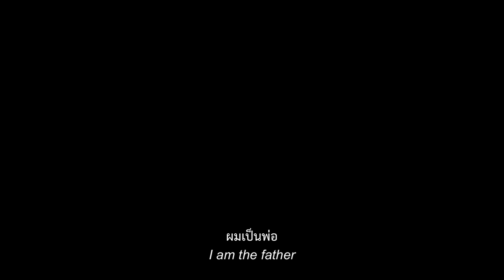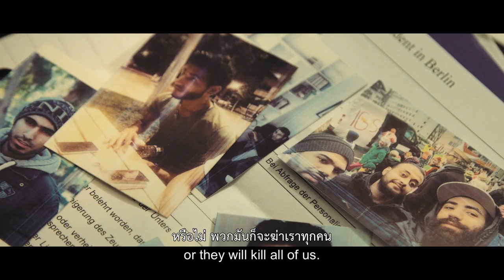City of Ghosts เหยี่ยวข่าวสมรภูมิเลือด : หนังตัวอย่างบรรยายไทย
ชื่อไทย : เหยี่ยวข่าวสมรภูมิเลือด
92 นาที / สหรัฐอเมริกา / 2017
กำกับ: แม็ตธิว ไฮเนแมน

ความดีเดือดครั้งใหม่ของแม็ตธิว ไฮเนแมน ผู้กำกับหนุ่ม ผู้เคยแบกกล้องวิ่งถ่ายสงครามยาเสพติดในเม็กซิโกออกมาเป็นหนังบ้าพลังอย่าง Cartel Land มาแล้ว เขากลับมากับหนังสุดระทึกที่ตามถ่ายการต่อสู้ระหว่างกลุ่ม ISIS กับกลุ่ม Raqqa is Being Slaughtered Silently (“รักเกาะฮ์กำลังถูกฆ่าอย่างเงียบงัน”) กลุ่มนักข่าวอาสาสมัครที่ต่อให้โดนไล่ฆ่าก็ยังอุทิศชีวิตแก่การประกาศความเหี้ยมโหดในบ้านเกิดของตนให้โลกได้รับรู้

มาร่วมกันพิสูจน์ให้เห็นกับตา ว่าพลังของ “วารสารศาสตร์” นั้นยิ่งใหญ่เพียงใด!